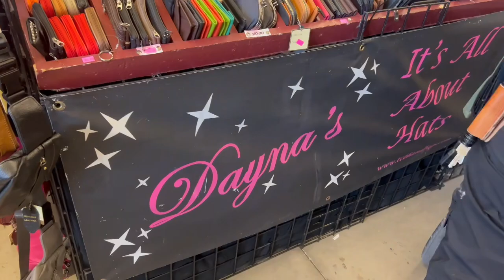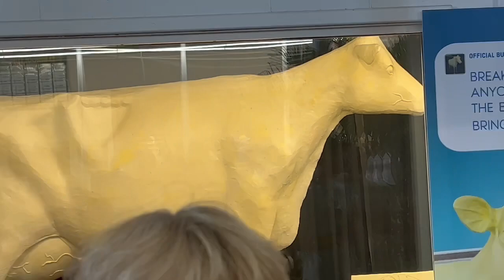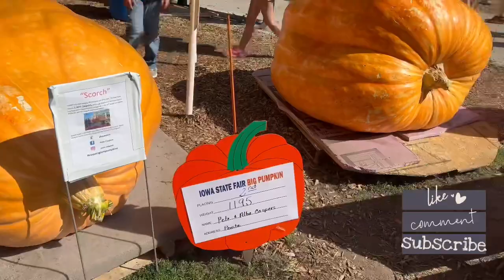Family Vlog || first state fair as a family 😍￼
Hey Y’all ❤️
I just wanted to come on here and say,￼ may this year bless you with abundance of happiness , love , great health , I pray that you feel nothing but positive ￼energy around you, and whatever that’s hurting you whether it’s emotionally, physically, mentally I pray that the Lord heal you in the name of Jesus . Amen

If your new here.. My name is Martha
I am a stay at home mom who enjoys organizing~cleaning~decorating~ and love to do DIY projects, I’m married to my wonderful husband Mark. We have a son together name Ezekiel and a daughter name Zora . We also have a dog name blue.

We are simple people bringing you real life content that everybody can relate to. Come along with us while we renovate our 1975 double wide mobile home!!.. we’re very excited to share this journey with you!!!

GOD BLESS !!